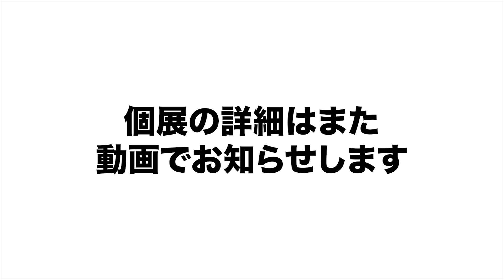【近況報告2021年10月6日】朗報！ついに決定しました！！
【サブチャンネル】「広田泉の360度 ぐるぐる駅ラジオ」